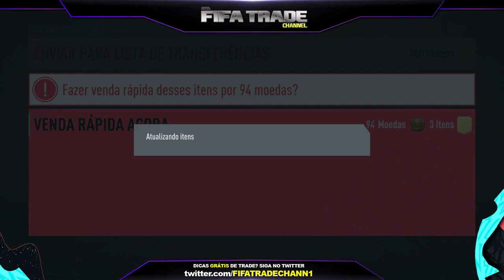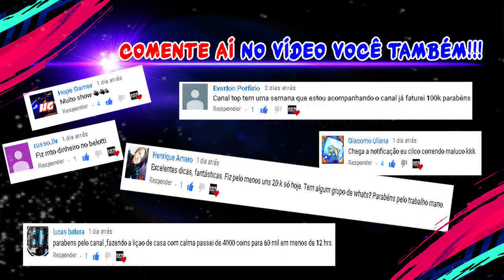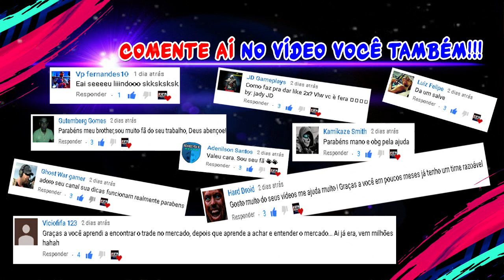🔥 FIFA 20 - AQUELA CARTA MAROTA I MELHOR DICA DE TRADE FIFA